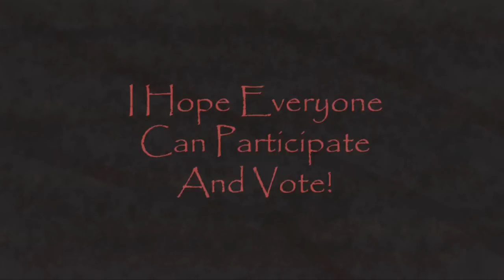Young Justice Fan Video Repository's June Video Of The Month Contest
Contest Stuff's at the end of the video, so enjoy the first part!

Alright!

So after the repository's been up for more than a month, and is established as such, I thought it'd be interesting to introduce something new.

Video Of The Month

I'm sure the concept is familiar to everyone, but just in case, let me explain how this one works:

Basically, it's a contest where your fellow editors/viewers  vote on the best video done this past month.

So! The Videos of this 'month' consist of videos published from May 16-June 16.

If you put up a video later on, worry not, they'll go for July's contest, if this contest is a success.

Yes, there are  nearly 90 Videos here, but they're all very well done, so I don't think it'll be a torture to see them. But I'm easily amused, so I might be wrong.

The First Voting Period: June 17 -July 2.

After that, I'll choose the top 10 videos, and announce those on July 4th.

Then comes the second round of voting, where you choose the best video from those, using the same method as before.

Second Voting Period: July 4- July 14

After the 14th, I'll close polling, and start counting.

Winners will be announced July 16th, just in time for next month's contest! :D

Rules:

-I'm ONLY counting videos  already IN the repository, and that are in the playlist currently.

-If you'd wish that one of your videos, or all of your videos, be taken down, I'll do so without a problem. Just send me a PM and let me know.

-Votes made by PM, or through Tumblr's anonymous messaging system will remain private and anonymous, so if you'd prefer anonymity, chose one of those methods.

-While there are multiple videos made by the same editor in the first round, for the consequent rounds, there can only be one video per editor.

-These videos are currently in a random placement, no rhyme nor reason for their order, I went through the repository's playlist, and if the videos fit the date, they got picked.

-I am willing to accept Anonymous votes through Tumblr, because I trust everyone will do this fairly and not try and cheat [insert batglare here]

-However! If I do find misuse of the anonymous voting, I will take out the Anonymous votes.

-You can only vote ONCE. You can't change your vote unless you have a really good reason, and saying that the cat typed for you doesn't count.

-A liked comment equals a vote, I'd urge people to either like a comment or comment themselves, not both.

-If there's not enough interest, the contest WILL be taken down. I asked for people's opinions, and people seemed to like it, so I'm basing it on the public opinion.

Prizes:

Third Place: Video gets honorary mention on YouTube and on Tumblr + 3 Graphics.

Second Place: Video gets honorary mention on YouTube and on Tumblr + 2 Graphics + Video made by me.

First Place: Video gets featured in the channel page, as well as on Tumblr + 1 Graphic + video made by me.

By Graphics, I'm refering to banners, icons, and backgrounds.

If anyone's got any more questions, let me know!

Name Of Video: Roy Walks Alone

Show: Young Justice

Song: Boulevard Of Broken Dreams - Green Day

I hope people participate!

YJFanVids